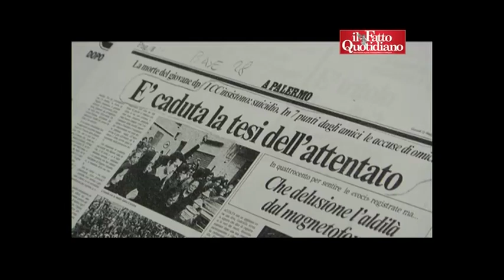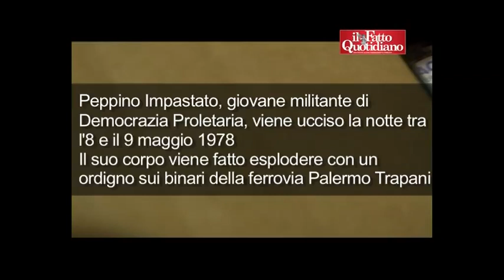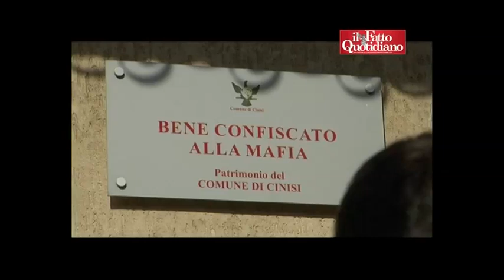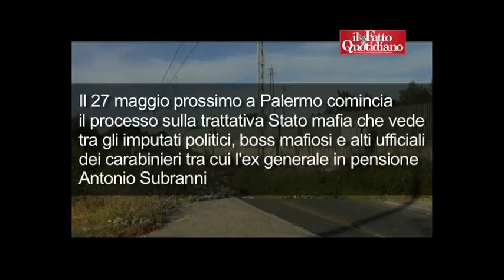Delitto Impastato: 35 anni dopo, le ragioni di un depistaggio